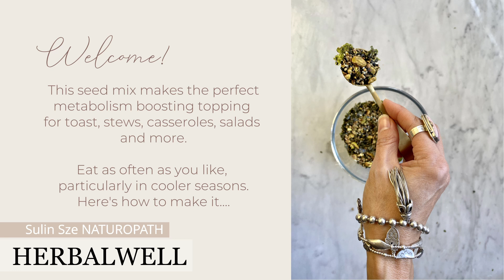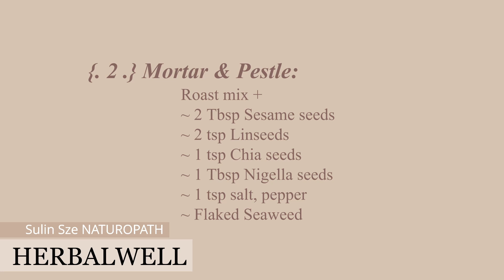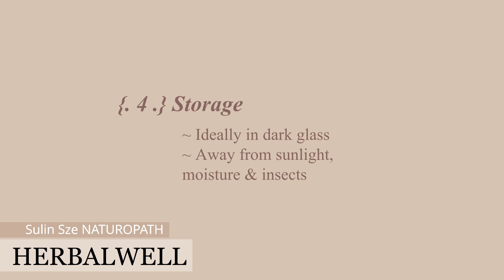{.49.} DIY Metabolism Boosting Seed Mix {. Energy . Lose Weight . Boost Agni .}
I've got a delicious and nutritious seed mix recipe for you to get your metabolism firing away! I show you in 4 easy steps how to create this mix that you can add to:
~ salads
~ stews
~ toast
~ anything you like really, so long as its savoury :)

Let's co-create a happier, healthier and more vibrant experience for all!

xo Sulin